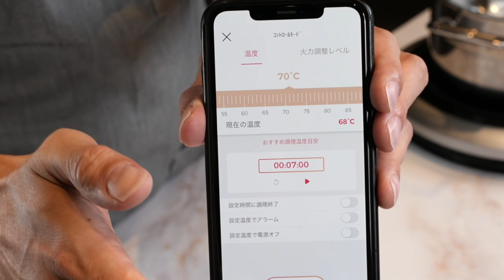しらすの韓国風温玉のっけ丼の温泉卵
コントロールモードレシピ第9弾！
スマートソースパンに入れておくだけでとても簡単に温泉卵ができます。
しらすを使った韓国風温玉のっけ丼は温玉と甘辛のタレを絡めてるだけで、
とっても美味しく仕上がります。